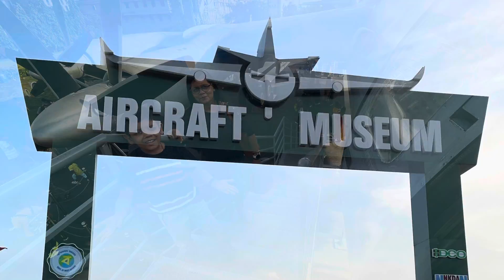Aircraft Museum/Aircraft/Navy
Visit to Aircraft Museum at Newtown